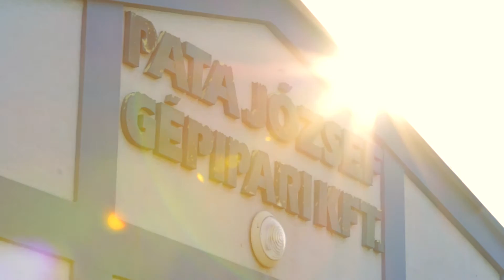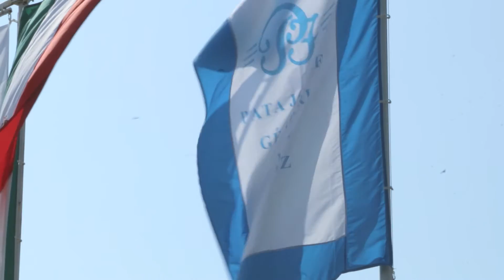Pata Image Film 2015 [ENG]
Pata Kft. Image Film made by CNCMedia